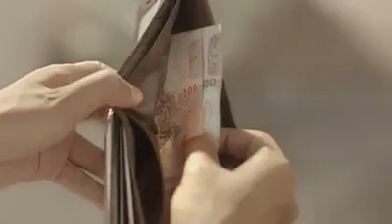Une publicité émouvante qui va restaurer votre foi en l'humanité